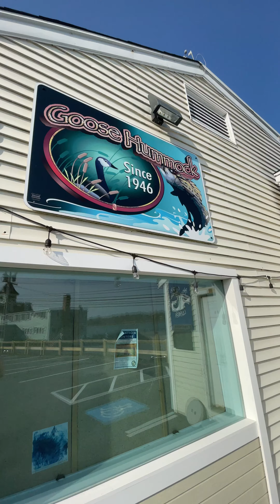Goose Hummock Shops is FULL of New Arrivals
Here is our owner, Phil, shows us all the new gear that we have been getting over the last couple of weeks. The team woke up at 5am to stock the shelves as much as we could before the rush at 9am.

We will be adding more and more inventory arriving by the day and we can't wait until the fishing starts going in full force!